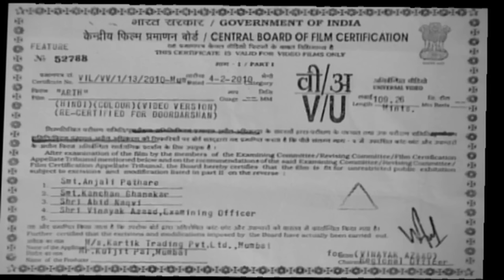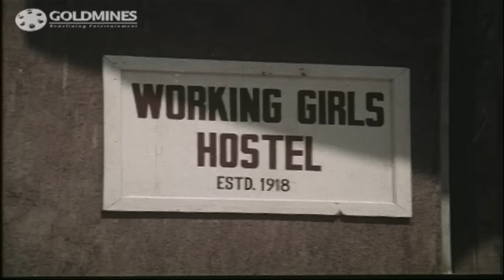Arth (1982) Full Hindi Movie | Shabana Azmi, Kulbhushan Kharbanda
The movie story is about Pooja who grew up as an orphan girl and always dreamt of owning a house, becomes insecure when she finds out that she and her husband, Inder have to leave the apartment they rent. The twist that occurred when Inder gives her the keys of a new house proves to be double-edged, when it is revealed that he is in love with another woman, Kavita with whom he earned the money for the new apartment. While previously giving advice to her maid cheated by her husband, now Pooja becomes herself involved in a similar situation. When Inder deserts Pooja for Kavita, she chooses to leave the apartment for a women's hostel with only ₹2000 that she had when she got married. She is helped by Raj to surpass the difficulties of life as a single person, to find a job and to rely morally on herself. Raj and Pooja become good friends. Gradually, Kavita's mental instability deepens her fears of insecurity, even after Inder requests Pooja to sign the divorce papers.
Raj falls in love with Pooja and proposes to her. She refuses saying she is empty and cannot give him anything. Raj tries to persuade her saying that she cannot spend the rest of her life feeling miserable about the past and that she should try to find a new life for herself. Pooja promises to think about it.
Pooja's maid, whose only aim in life is to secure a good education for her daughter, has saved ₹1000 towards her admission fees. She finds out that her drunk husband has stolen the money. Furious, she searches for him to find him in the arms of his lover after spending all the money. She kills him and goes to the police station and confesses her crime. Worried about her daughter, she calls Pooja who promises to take care of the daughter.
After the insistence of Kavita's mother and her personal doctor, Pooja personally assures Kavita that she is not interested in Inder any more. However, Pooja's attitude only convinces Kavita that breaking Pooja's marriage was a mistake. To escape from her feeling of guilt and insecurity, she breaks-up with Inder. The latter tries to revive his relation with Pooja, but is rejected.
Pooja continues to live with her maid's daughter and refuses to marry Raj saying that she has found a new meaning to life in being independent and being a mother to the child and marrying Raj will only weaken her.

Movie:- Arth